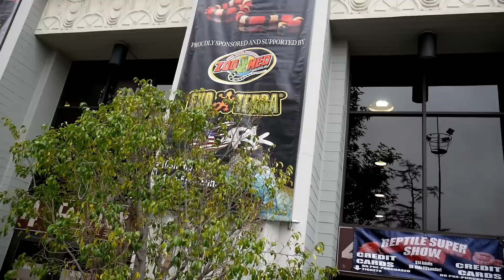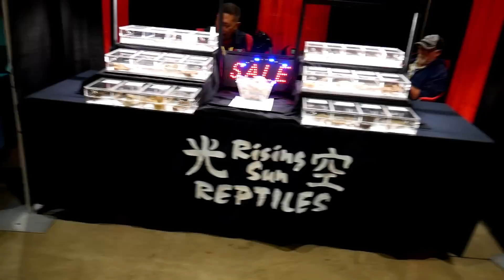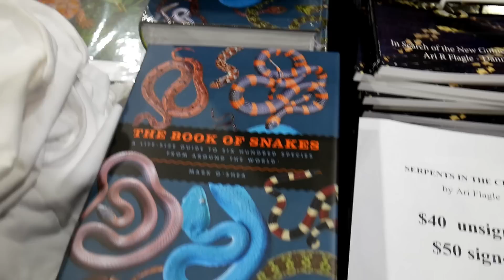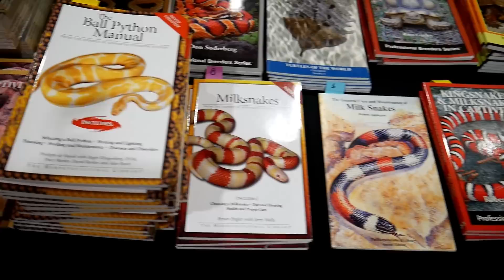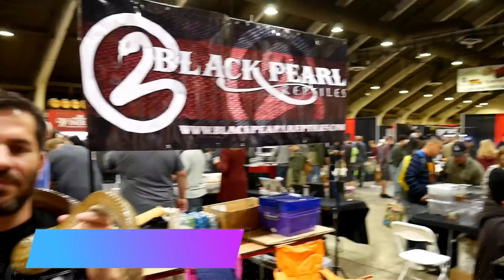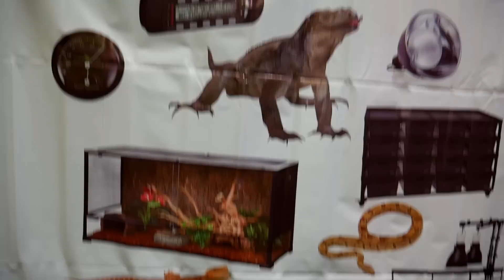2019 Pomona Reptile Super Show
2019 Reptile Super Show in Pomona California.  Super big show.  Really great show as usual.  Hope everyone enjoys this video.